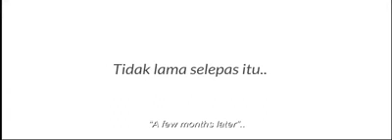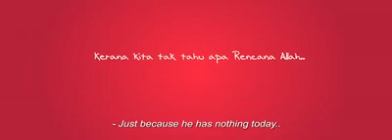SADIS DAN PERIH KISAH CINTA INI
Dibawakan dari negri tetangga tentang seorang pria yg jatuh cinta kepada wanita, tapi sayang wanita itu agak matre broo hehehe.. Okelah tonton aja video pendeknya biar ga penasaran :D

Like dan Subsribe ya!

Terimakassih..